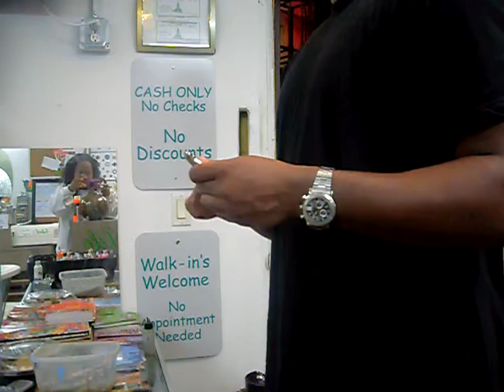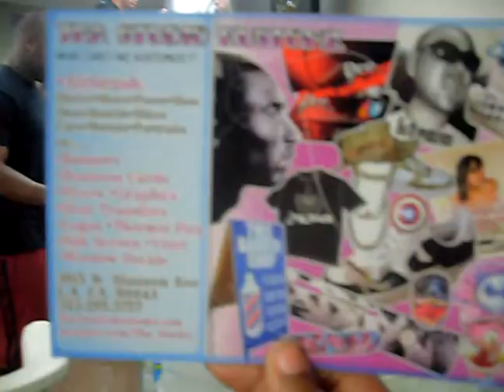TSK hookin up the walls for INKED 4 LIFE